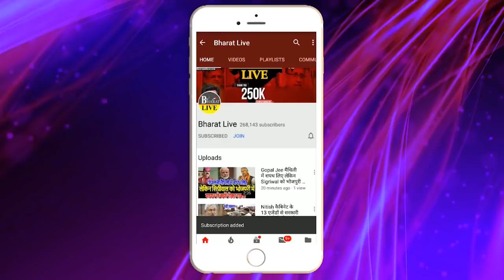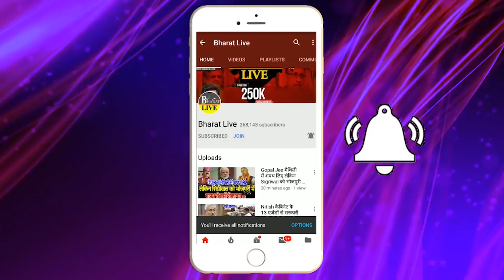मंत्रिमंडल विस्तार पर Manjhi ने तोड़ी चुप्पी !